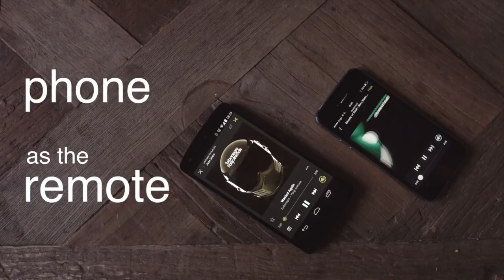DMT 227: Meerkat, TIDAL, Apple & EU, Smule, Omnifone, Seatgeek, Bicycle Music Group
DMT is brought to you by Gramofon, a small device that can give your ‘old school’ speakers a new lease of life by adding seamless wireless streaming functionality controlled right from the Spotify app.

This week on Digital Music Trends it was a pleasure to welcome Darren Hemmings (Motive Unknown) and Matthew Hawn (Product & Strategy consultant) to discuss the latest news in the music tech space. The show also includes a catch-up with Turner Kirk and Jeannie Yang from Smule.

On the show we discuss Madonna's Meerkat premiere and beyond that the potential of apps like Meerkat and Periscope for artists, we address the latest news on the TIDAL front, Omnifone's partnership with Samsung, Apple's EU issues, the new Concord Bicycle Group and Seatgeek raising $62m (& what's happening in the ticketing space?).

I also chat with Smule about the company's work with artists (both established and up-and-coming), the latest video-based features, the internationalisation of their catalogue and the latest developments in the music gaming space which appears to be heating up right now.

I really hope you enjoy the show, have a great week and 'till next time.